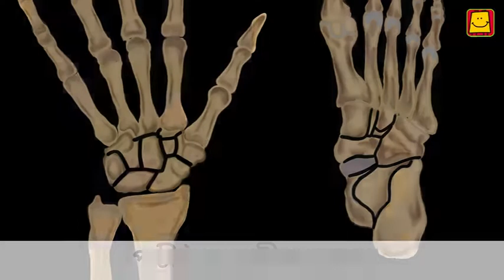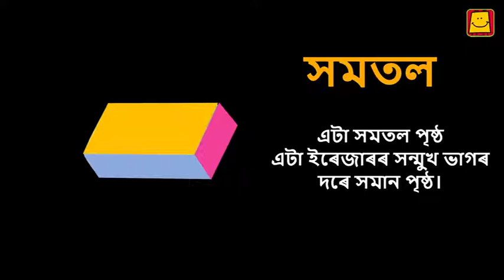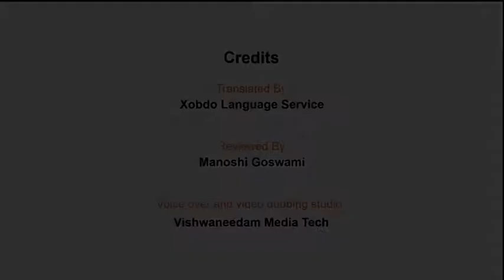Planar joint (Assamese) | পৃষ্ঠীয় বা তলীয় জোৰা